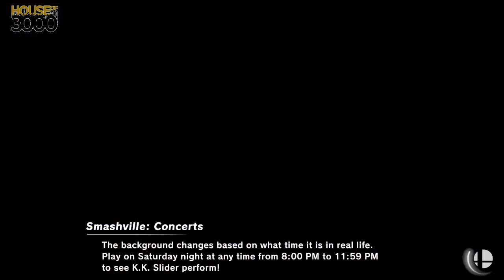[Smash Ultimate] XeNOwifi 8 (Grands) - NPT BBM Beast vs apollo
NPT BBM Beast(Charizard Red, Mario Default) vs apollo(Duck Hunt White & Brown, Luigi Pink)

 - XeNOwifi 8
 - May 6th, 2020

Venue Fee: $8
Singles:   $7
Doubles:   $5

Venue Address -
21 Ludlow